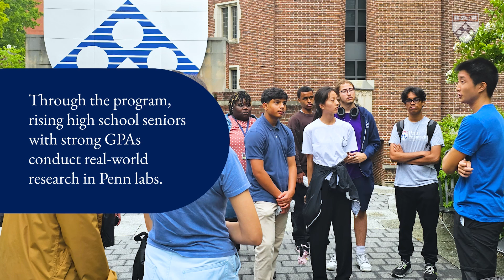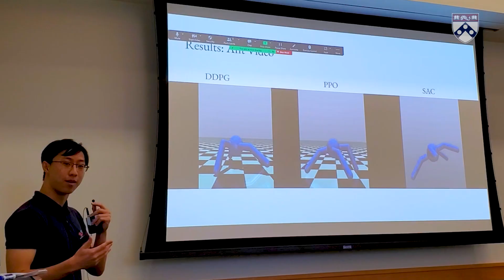Your Stories: STEM Education at Penn Engineering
Interns Nathaniel Gauthier and Justin Liu sit down with Director of Community Engagement and Outreach at Penn Engineering Chanda Jefferson to discuss how STEM education programming sets local students up for success in engineering through hands-on experience.